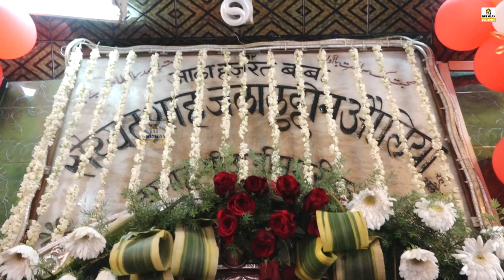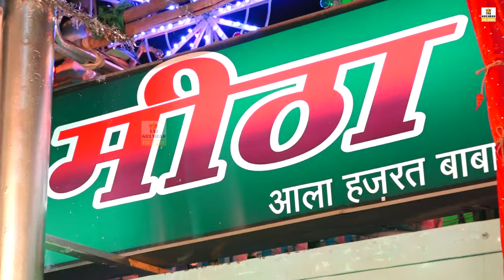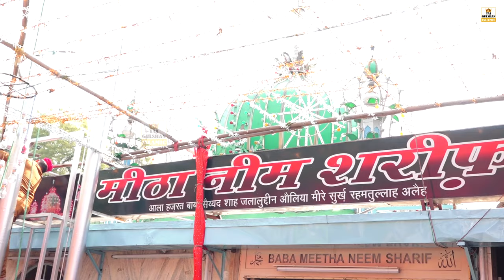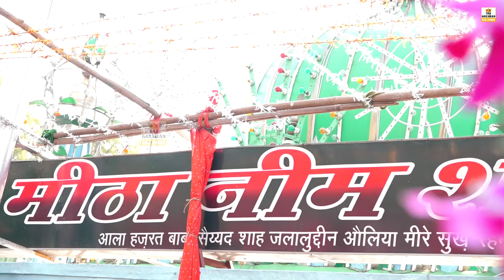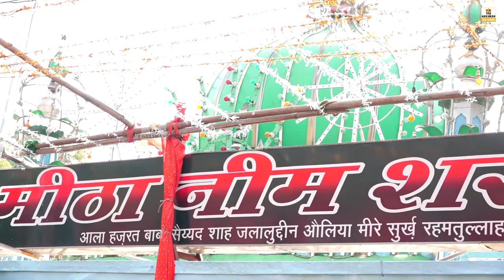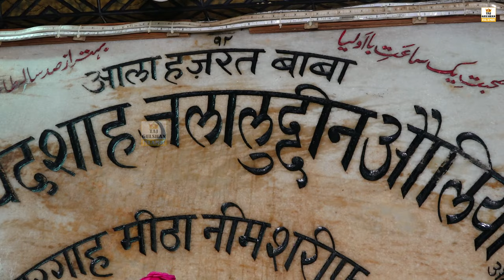Syed Jalaluddin Hame Jaan Se Bhi Pyara Hai | Meetha Neem Wale Baba | Meetha Neem New Qawwali 2023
Syed Jalaluddin Hame Jaan Se Bhi Pyara Hai | Meetha Neem Wale Baba | Meetha Neem New Qawwali 2023 | Firoz Wakeel Azad | Taj Gulshan Islamic

SONG - Syed Jalaluddin Hame Jaan Se Bhi Pyara Hai
ALBUM - Meetha Neem Dargah Urs 2023
SINGER - Firoz Wakeel Azad
AUDIO RECORD - Audio City Nagpur
MIXING & EDITOR - Sufi Wasim Khan Taji

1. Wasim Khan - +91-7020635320